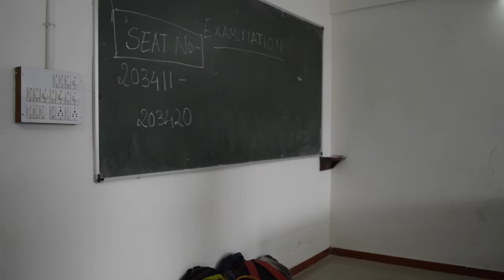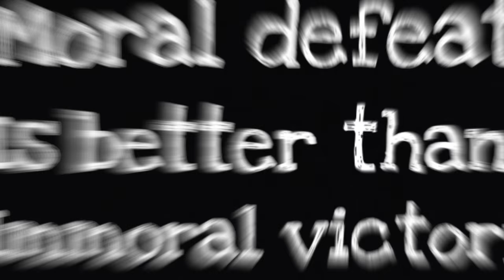award winning short film :THE PROPHECY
a short film with great moral